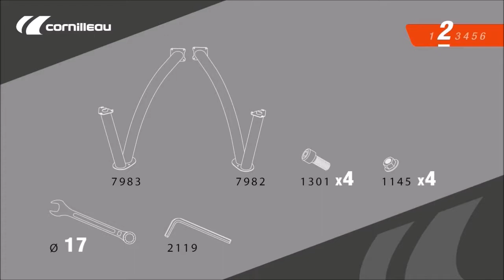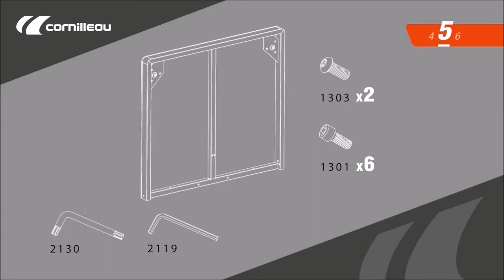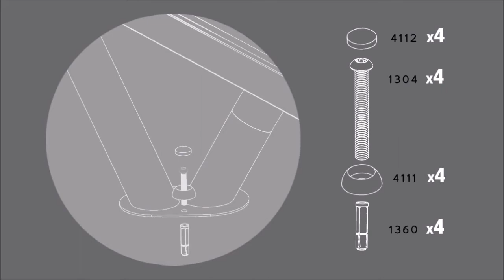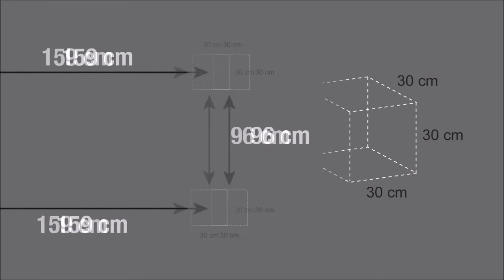Park Outdoor Assembly Video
Cornilleau Park Outdoor Table Tennis Table